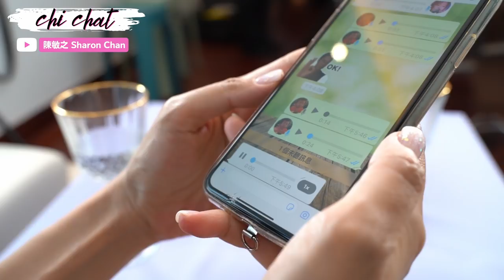蔡一傑調教陳敏之煮 燒汁黑豚肉金菇卷｜傑少煮意 搖身一變 傑之煮意｜新手必學 簡易食譜 ft. 蔡一傑 - 陳敏之 Sharon Chan（中文字幕）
登登登登！！！
唔講唔知，我嘅honey竟然係@RemusKitchen ？！
又唱得又跳得嘅佢仲好煮得添！
佢為咗我，破例將傑少煮意廚房搬咗過嚟chi chat
今次仲唔係男神廚房😍

00:00 神秘嘉賓到場
00:53 歡迎蔡一傑！
05:57 傑少煮意全是自己的主意 自編自導自演
08:15 新手必學簡易食譜 - 燒汁豚肉金菇卷
15:47 留意！好食的小秘訣！
18:00 煮照燒汁的步驟
20:51 下集預告

如果有咩意見或者想睇我拍啲咩都可以喺下面comment話俾我知架🥰